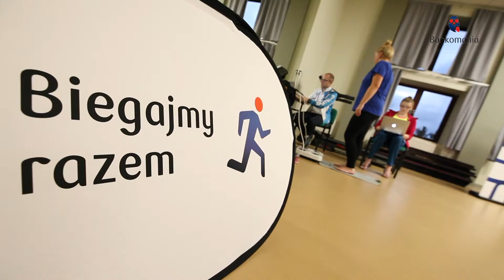Obóz biegowy w Szklarskiej Porębie - dieta biegacza